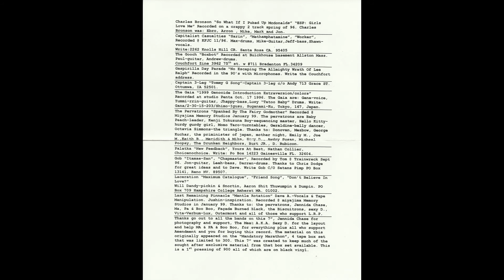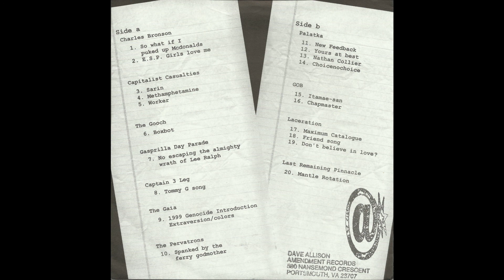Mandatory Marathon 7"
Amendment Records, 1999.

A1 - Charles Bronson - So What If I Puked Up McDonalds 0:00
A2 - Charles Bronson - ESP: Girls Love Me 0:45
A3 - Capitalist Casualties - Sarin 1.38
A4 - Capitalist Casualties - Methamphetamine 2:12
A5 - Capitalist Casualties - Worker 2:34
A6 - The Gooch - Boxbot 3:21
A7 - Gasparilla Day Parade - No Escaping The Almighty Wrath Of Lee Ralph 3:37
A8 - Captain 3 Leg - Tommy G Song 3:47
A9 - The Gaia - 1999 Genocide Introduction Extraversion Colors 4:04
A10 - The Pervatrons - Spanked By The Fairy Godmother 6:07
B1 - Palatka - New Feedback 6:39
B2 - Palatka - Yours At Best 7:20
B3 - Palatka - Nathan Collier 7:44
B4 - Palatka - Choicenochoice 8:02
B5 - Gob - Itamae-San 8:36
B6 - Gob - Chapmaster 9:32
B7 - Laceration - Maximum Catalogue 10:11
B8 - Laceration - Friend Song 10:55
B9 - Laceration - Don't Believe In Love? 11:34
B10 - Last Remaining Pinnacle - Mantle Rotation 12:03